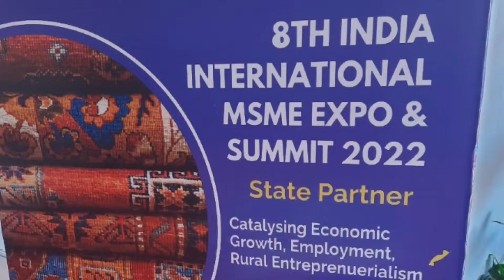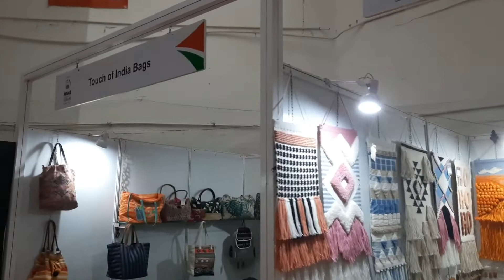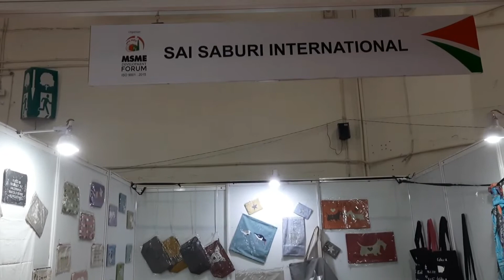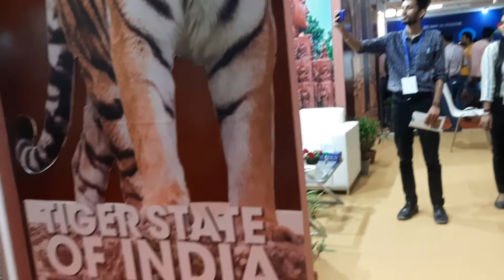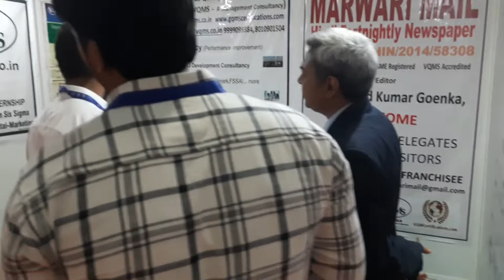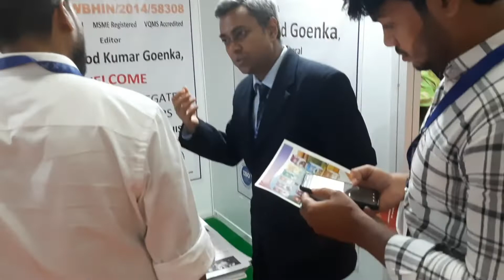8th International MSME Expo 2022 Delhi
2022 edition of India International MSME Expo & Summit will be held at Pragati Maidan, New Delhi starting on 25th August. It is a 3 day event